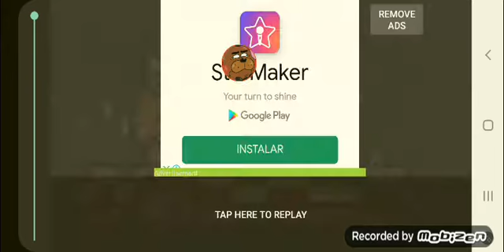unwithered freddy animation body